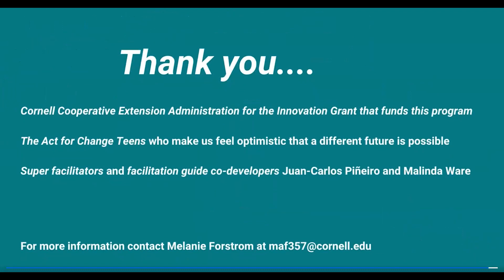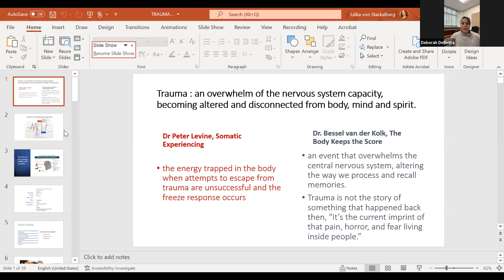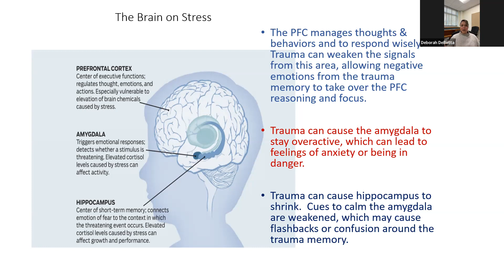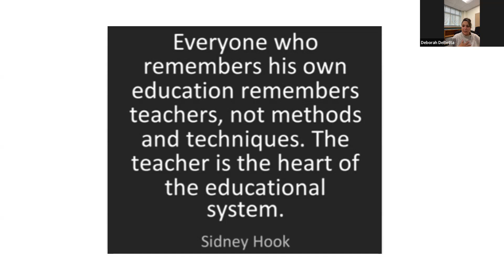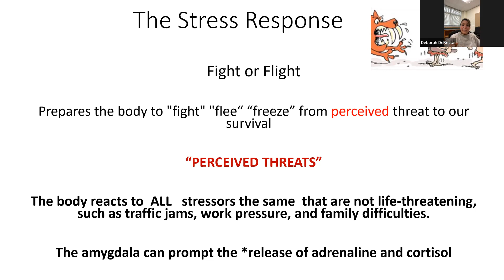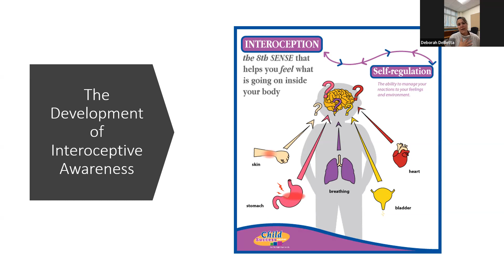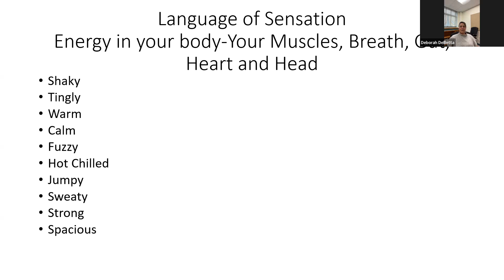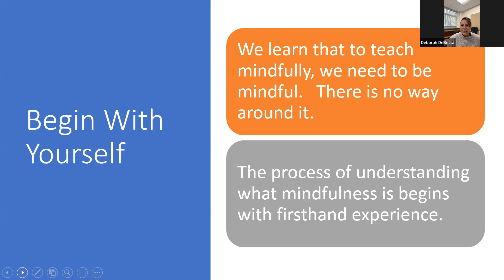Workshop 2, Day 1 - Understanding Trauma - Deborah DeBetta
Understanding Trauma & the Resiliency of Mind-Body-Heart Becoming a Trauma Responsive Educator

This workshop is created to bring awareness to the scope of trauma that exists within our schools and how we can compassionately meet the needs of both students and educators and help the learning environment be a safe and nurturing space for all to thrive and be successful.

Presenter: Deborah DeBetta
Deborah DeBetta is a certified mindfulness instructor who has taught Mindfulness programs throughout Long Island for teachers, students, administrators, and parents. Formally trained and qualified teacher of Mindfulness Based Stress Reduction (MBSR), she studied at the University of Massachusetts Medical School Center for Mindfulness under Jon Kabat-Zinn in Mind-Body